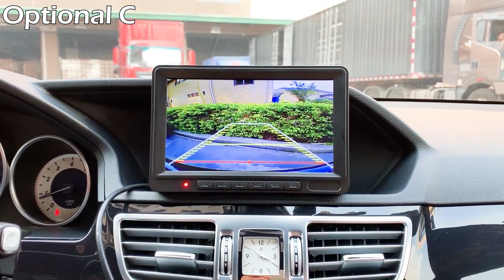GreenYi 170° AHD 1920*1080P Vehicle Rear View Camera for Volkswagen VW Jetta Bora Polo Golf MK4 A4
This VW camera is to replace the rear light bracket. Can be applied to Volkswagen VW Jetta Bora Polo Golf MK4 A4 MK5 A5 Golf 4 5. Please check the size before placing the order.